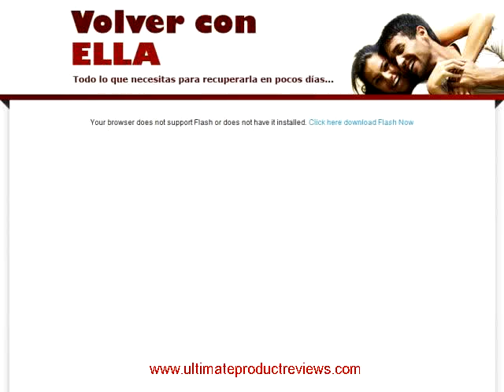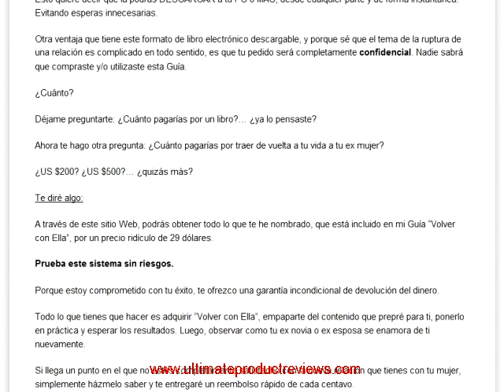Volver Con Ella | Todo Lo Que Necesitas Saber Para Recuperarla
Volver con Ella | Todo lo que necesitas saber para recuperarla Your browser does not support Flash or does not have it installed. Click here download Flash Now A¿HabrA algo mAs terrible para un hombre que una mujer lo dejeb
Debe ser, sin duda, una de las peores experiencias por las que puede pasar alguien. De: AndrAs Cazares
Autor de Volver con Ella Estimado amigo:
SA quA tan doloroso puede ser que te abandonen. Conoces a una mujer y desde el primer momento en que la ves, sabes que serA especial en tu vida.
Es mAs, si pudieses crear a la mujer perfecta, con el rostro, look, piel, cabello y personalidad determinada
SerAa ella, A¿ciertob
Fuiste muy feliz con ella, te sentAas realmente a gusto a su lado, hasta que llega el dAa en que la comienzas a ver un poco extraA±a.
No quieres pensar mal y lo dejas pasar. Pero transcurridos los dAas, la situaciA³n sigue igual y peor.
Te mira con otros ojos, no tiene ganas de reAr, no tiene ganas de conversar, no tiene ganas de tener sexo, y lo peor de todo, no tiene ganas de estar ni de juntarse contigo.
Todo esto desemboca en el maldito dAa en que te hace tener la conversaciA³n en donde probablemente utilizA³ frases como Necesito tiempo, Necesito espacio, No eres tAº, soy yo, Ya no me siento como antes, No estoy tan entusiasmada como al principio, y todas esas frases pre-hechas.
SA bien de lo que te estoy hablando porque a mA me ocurriA³, y es lejos lo peor que le puede pasar a un hombre.
BusquA ayuda en todas las partes que te podrAas imaginar.
Le pedA consejos a amigos, familia, incluso a desconocidos, pero en esto no tuve Axito. Casi todos me decAan distintas cosas, mAs que ayudarme me confundieron mucho y me hicieron cometer aAºn mAs errores de los que ya habAa cometido.
SeguA mi bAºsqueda en distintas librerAas de mi paAs por si existAa algAºn libro o manual que me ayudara, encontrA algunos, que me los estudiA de comienzo a fin, y varias veces, pero no estaba 100% conforme, tenAa que asegurarme de que la estrategia que utilizarAa para intentar recuperar a mi ex mujer iba a ser efectiva.
Por eso, busquA ayuda a travAs de algunos expertos en seducciA³n, que sA supieron guiarme. Casi todos coincidAan en sus consejos, fue ahA cuando me dije:
Si hay principios (errores que los hombres cometen) para que una mujer te deje, TIENEN que haber principios para que una mujer vuelva
Es tan simple como eso.
De esta forma me empapA de informaciA³n y me maravillA con todo lo que significa el arte de la seducciA³n.
No podAa creer que hubiese pasado tantos aA±os de mi vida sin conocer y manejar principios tan bAsicos, es mAs, no podAa creer que en mi vida yo hubiese tenido 3 novias. Me di cuenta de lo patAtico que era con las mujeres antes de aprender todo lo que aprendA Ano sA cA³mo esas 3 chicas aceptaron estar conmigo! Pero bueno, ese es otro tema.
Puse en prActica las tAcnicas que aprendA en estos libros, y sobre todo las que me enseA±aron los expertos en seducciA³n, y dAas mAs tarde:
LogrA recuperar a mi mujer. La felicidad inmensa que esto me generA³ fue impresionante. No sA³lo la habAa recuperado sino que habAa descubierto un sistema que servAa para recuperar a cualquier mujer, no importando las razones de la ruptura.
Algunos amigos, que tiempo mAs tarde pasaron por lo mismo, me decAan:
A¿QuA hiciste para recuperarlab.
AyAºdame, estoy desesperado, no sA quA hacer.
IntentA ayudar a los que mAs pude, sorpresivamente en una Apoca de verano a 5 amigos los patearon, vaya brujas.
3 de estos 5 amigos eran muy amigos mAos, y me enfoquA en ayudarlos en un 100% a ellos, y adivina quA, los 3 lograron volver con sus ex mujeres, DURANTE el verano.
Es por esto que me decidA a crear mi propia GuAa para recuperar a una mujer, en donde enseA±o paso a paso todo lo que aprendA y el sistema exacto que me hizo volver con mi novia.
La llamA Volver con Ella, y hasta el momento, he recibido sA³lo agradecimientos y buenas palabras de los hombres que han tenido acceso a ella.
Lo que aprenderAs en esta GuAa Los distintos tipos de hombres, en quA categorAa estAs tAº y por quA debes cambiar de categorAa. Por quA la frase tienes que ser tAº mismo te ha estado perjudicando toda tu vida. 9 Conductas que te hacen ser atractivo ante tu ex y cualquier mujer. QuA atrajo a tu ex mujer de ti al comienzo. Todos los errores que debes evitar si quieres recuperarla. CA³mo utilizar FACEBOOK y otras redes para recuperar a tu ex mujer. CA³mo recuperar la confianza de tu ex mujer en ti. Todas las tAcnicas que reavivarAn el amor de tu ex por ti. CA³mo hacer que la relaciA³n estA mAs sA³lida que nunca. Algunos extractos de e-mails que me han llegado
Simple y rApido, muchas gracias amigo
SA³lo puedo decir gracias, tu libro Volver con Ella me hizo abrir los ojos y darme cuenta de toooodos los errores que estaba cometiendo, y lo mejor de todo, aprendA a corregirlos, mi ex mujer se dio cuenta de esto